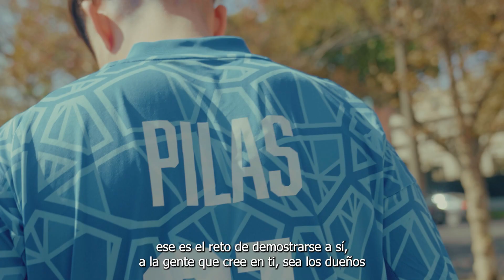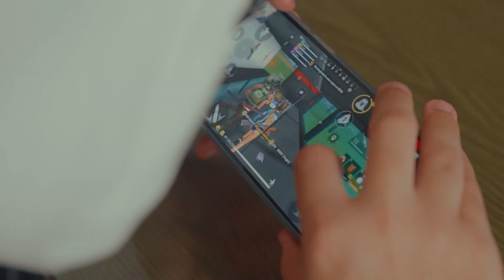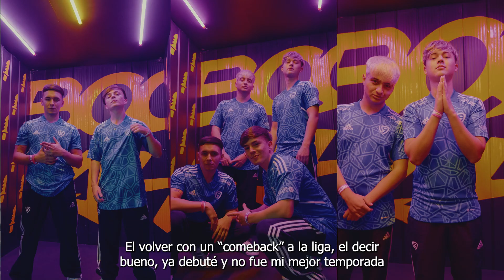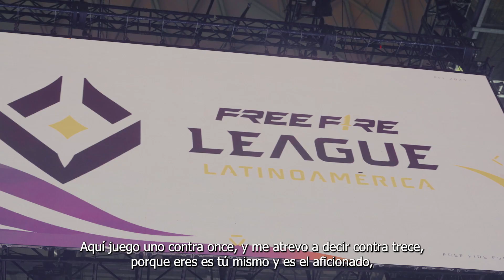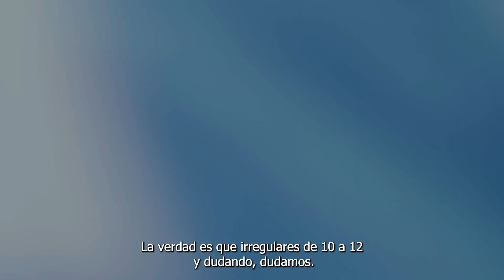La expectativa | freefireleague 2023 Capitulo 2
Documental de nuestra división de Free Fire en las finales presenciales de la FFL en Chile 2023. !